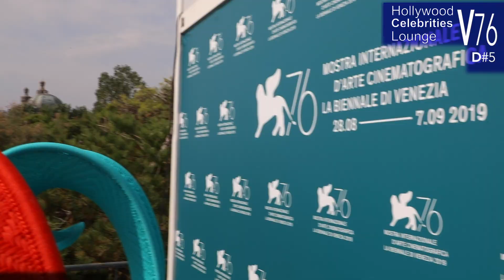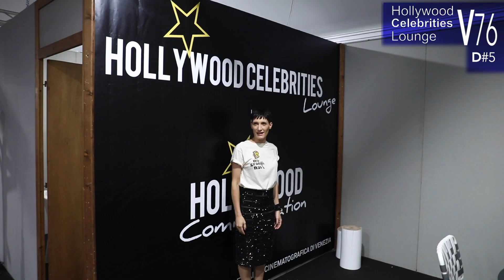Hollywood Celebrities Lounge - VENEZIA 76 Day #5